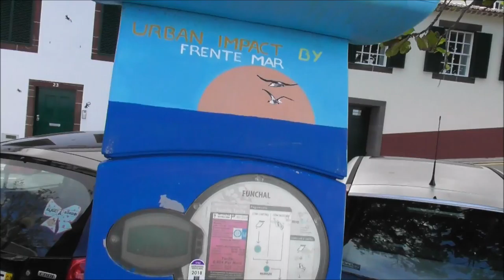Parking Ticket Dispenser Sea Life Street Art Madeira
We are in Madeira on holiday. We spotted this amazing Portuguese sea life street art on a parking ticket dispenser in Funchal Old Town near the coastal viewpoint. What fun!
It certainly made us smile.